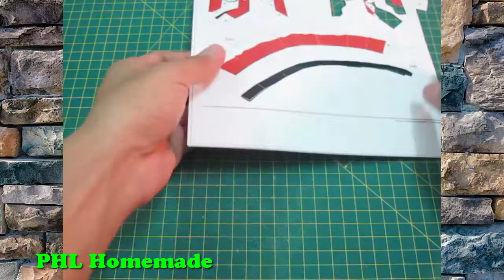Making paper santa clause can dance – christmas crafts – paper crafts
◕ In this chrismas, I make a tutorial video about santa clause project
◕ An awesome homemade craft for christmas: paper santa claus can dance like a boss
◕ Merry Christmas and a Happy New Year 2017 !
◕ Paper crafts: Learn how to make santa claus dancing
◕ Christmas craft– homemade santa claus - paper roll santa claus
◕ Materials: paper, knife, glue,…
◕ I will guide you step-by-step to make a very cute santa claus dancing that actually work
◕ to make this diy paper santa clause is the simplest thing in the world
◕ diy christmas: how to make a paper santa claus
◕ All of my stuff on my channel is made at home and are provided only for entertainment and watching purposes.
let’s watch this video and I hope you have fun time for my channel. Thank you very much.